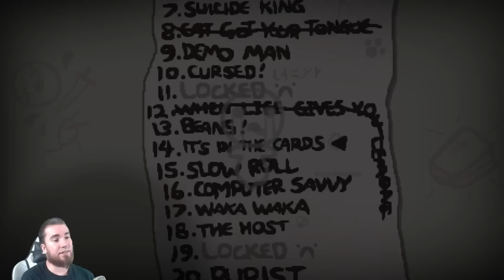Lets Play The Binding Of Isaac REBIRTH #095 German 100% Walkthrough Gameplay ツ IT'S IN THE CARDS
The Binding of Isaac: Rebirth (oftmals nur Rebirth genannt) ist ein Remake des Original Flash-Spieles The Binding of Isaac. Rebirth wird - im Gegensatz zum Vorgänger - keine Flash-Engine bekommen - der Stil soll weiterhin so beibehalten werden - jedoch in 16-bit Pixelgrafik. Das Spiel wird außerdem weiteren Content in Größe von Wrath of the Lamb erhalten - unter anderem Dinge, die durch die Flash-Beschränkungen im Original nicht umsetzbar waren. The Binding of Isaac ist ein von Edmund McMillen und Florian Himsl entwickeltes Independent-Computerspiel. In dem erstmals am 28. September 2011 über Steam veröffentlichten Spiel kontrollieren die Spieler ein nacktes, weinendes Kind mit dem Namen Isaac oder eine von sechs anderen freischaltbaren Spielfiguren. Nachdem seine Mutter von Gott den Befehl erhält, ihn zu töten, flieht Isaac in den mit Monstern verseuchten Keller.

The Binding of Isaac ist ein 2D-Action-Adventure, in dem der Spieler Isaac oder eine der sechs anderen freischaltbaren Charaktere durch den Keller unter Isaacs Zimmer steuert. Die Oberfläche und Aufmachung erinnert stark an The Legend of Zelda, wobei die Level aber zufällig generiert werden, ähnlich wie in vielen Rogue-like-Spielen. Der Keller ist aufgeteilt in mehrere Stockwerke, welche aus mehreren Räumen bestehen. In jedem Stockwerk des Dungeons befindet sich ein Boss, der besiegt werden muss, um in das nächsttiefere Stockwerk zu gelangen. Bevor ein weiterer Raum betreten werden kann müssen zuerst alle Monster im aktuellen Raum besiegt werden. Hierzu verschießt Isaac anfangs seine Tränen als Projektile. Abhängig von den aufgenommenen Gegenständen werden die Projektile modifiziert. So kann beispielsweise der Schaden oder die Feuerrate erhöht werden oder es können sich ganz andere Arten von Waffen ergeben. Da es mehrere hundert verschiedene Gegenstände gibt, von denen jeweils nur einzelne zufällig an bestimmten Orten erscheinen, ergeben sich so bei jedem Durchspielen immer neue Kombinationen. Neben neuen Waffen und Powerups sammelt der Spieler unter anderem Geld zum Kaufen von neuer Ausrüstung und Schlüssel um spezielle Räume und Schatztruhen aufzuschließen.

Die Handlung von The Binding of Isaac basiert auf der gleichnamigen biblischen Erzählung von der Opferung Isaaks. Ein Junge mit dem Namen Isaac und seine Mutter leben glücklich in einem kleinen Haus auf einem Hügel. Isaac spielt mit seinen Spielsachen und malt Bilder, während seine Mutter christliche Fernsehsendungen sieht. Plötzlich hört Isaacs Mutter eine „Stimme von oben“: Ihr Sohn sei von Sünde verdorben und müsse gerettet werden. Die Stimme verlangt, alles Böse müsse von Isaac entfernt werden, woraufhin Isaacs Mutter ihm seine Spielsachen, Bilder, seine Spielkonsole und sogar seine Kleidung wegnimmt. Die Stimme spricht erneut und behauptet, Isaac müsse von allem Bösen auf der Welt ferngehalten werden. Wieder gehorcht seine Mutter und sperrt ihn in sein Zimmer. Ein letztes Mal spricht die Stimme zu Isaacs Mutter: Sie habe getan, was verlangt wurde, aber ihr Glauben müsse geprüft werden, und so verlangt die Stimme, dass Isaacs Mutter als Zeichen ihrer Ergebenheit ihren Sohn tötet. Die Mutter gehorcht, nimmt ein Fleischermesser und geht zu Isaacs Zimmer. Isaac, der den Vorgang durch einen Spalt in der Tür beobachtet, gerät in Panik. Er findet unter seinem Teppich eine Falltür und springt hinein, kurz bevor die Mutter die Tür öffnet. Während der Ladestellen des Spiels wird Isaac weinend und auf dem Boden zusammengerollt dargestellt. Seine Gedanken sind sichtbar und reichen von der Zurückweisung durch seine Mutter über die Erniedrigung durch seine Mitschüler bis hin zu einem Szenario seines eigenen Todes. Das Spiel enthält 11 Endsequenzen, die nacheinander beim wiederholten erfolgreichen Durchspielen angezeigt werden. Wolverous wird für euch versuchen Issac zu retten und alle Endsequenzen zu sehen bekommen.